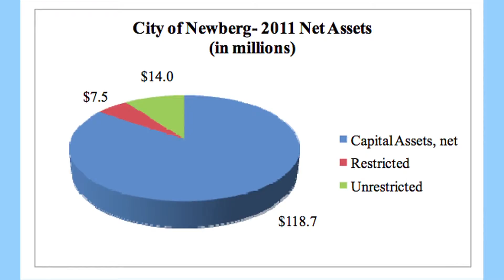Newberg City Council Summary December 19, 2011